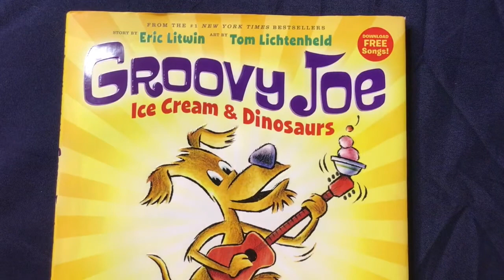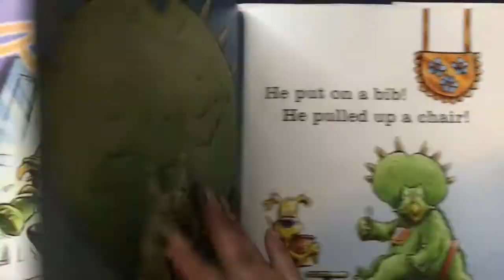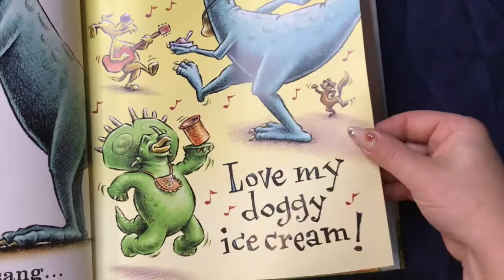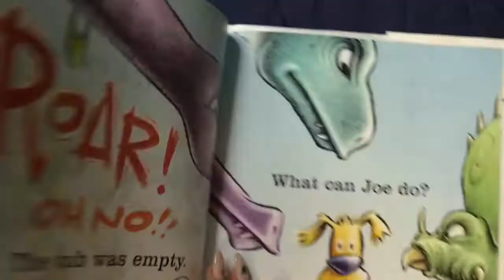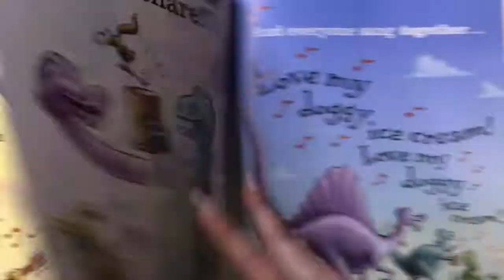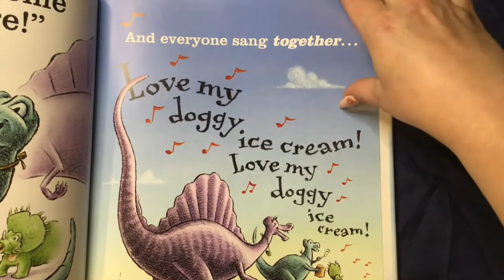Groovy Joe Ice Cream Dinosaurs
It's Great to Share!!!  Especially with dinosaurs that WANT your ice cream!